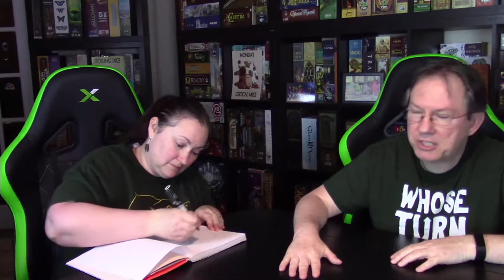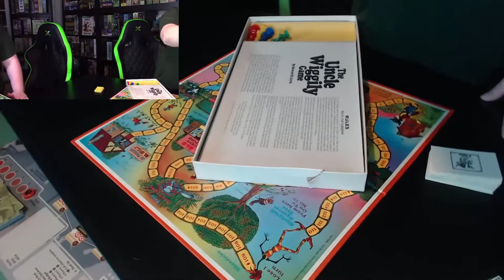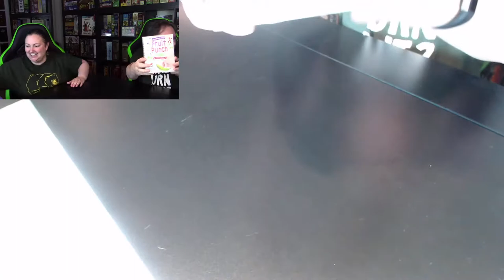Family Showdown Live! - Variety Show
Join Rebecca and Hunter for our Board Game Variety Show!